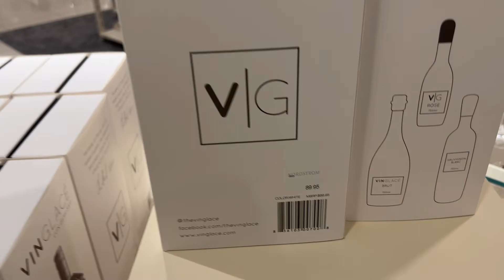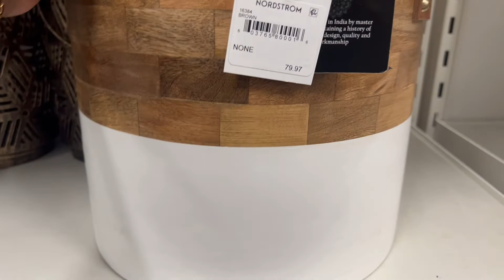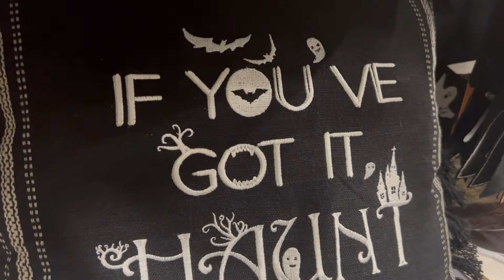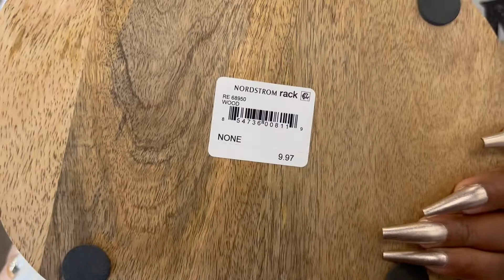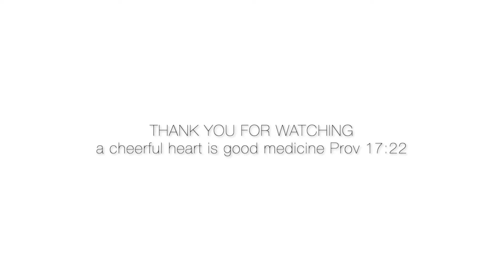Nordstroms & Nordstrom Rack Home Decor Fall Halloween & Christmas | Department Store Home Decor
Today’s video is a Nordstroms & Nordstrom Rack Home Decor Fall Halloween & Christmas

Department Store Home Decor Series

Come Shop With Me to see What's New At Nordstroms and Nordstrom Rack This Week. If you love home decor then Shop With Me for fall and halloween home decor finds in this shop with me Vlog for Fall 2022.

Thumbs up this video if you like it, comment below if you have tips, subscribe for more because it's free, and click the notification bell so you will be notified every time I post on Tu/Th/Su and I will see you in the next video but until then BYOKOB💋

 @KBRITTANYTV  on most socials. Follow for more.